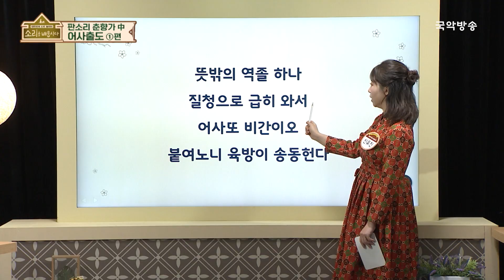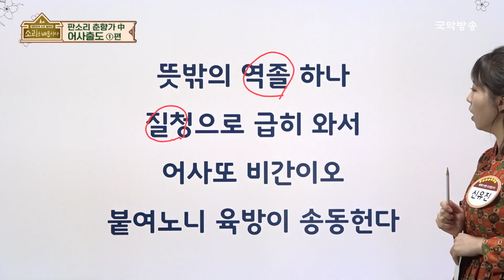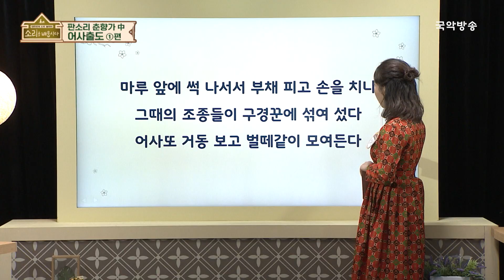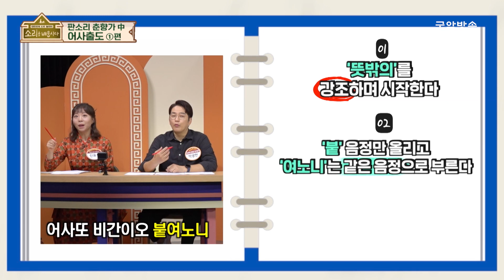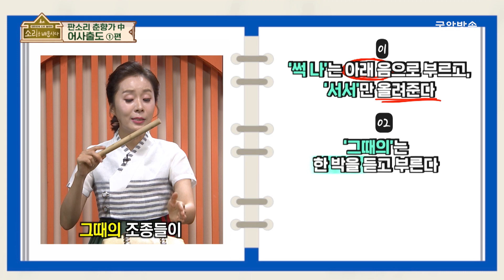[소리를 배웁시다5] 춘향가 中 어사출도 ① (with 박애리 명창)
[소리를 배웁시다 5]는 매주 월요일, 수요일 오전 11시에 국악방송 TV에 방영되며,
유튜브에는 매주 월요일 수요일 오후 6시에 업로드됩니다.

*타임라인
00:00 남도소리 명창 박애리 선생님 👩‍🏫
02:11  알려주세요~ 춘향가 中 어사출도
06:07 "뜻밖의 역졸 하나"
13:04 "마루 앞에 썩 나서서"
19:41 "육모 방맹이 둘러메고"

[소리를 배웁시다 5] EP. 301 춘향가 中 어사출도 ①
방영일자 : 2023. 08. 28. (월)